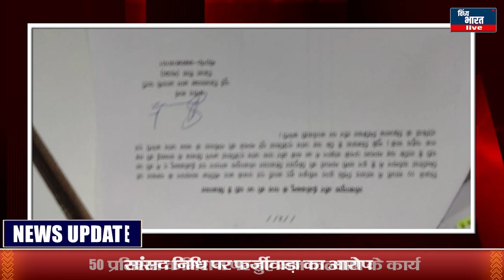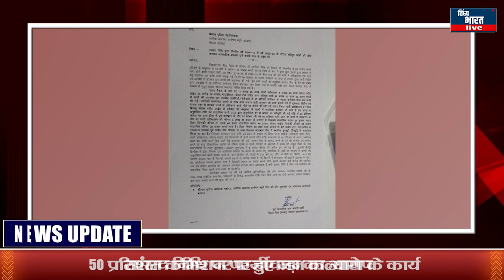सांसद निधि पर फर्जीवाड़ा का आरोप , 50 प्रतिशत कमिशन पर हुए जन कल्याण के कार्य